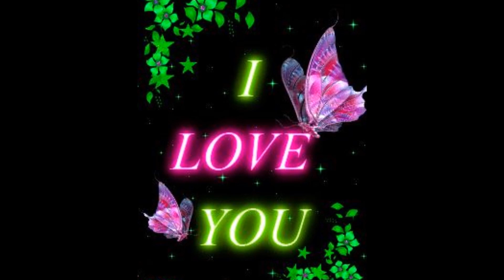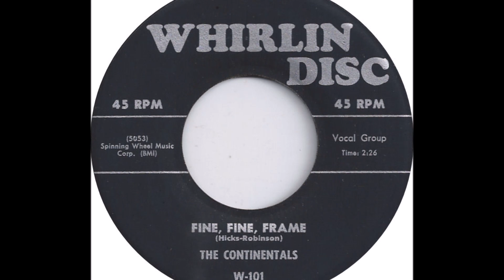The Continentals - Fine Fine Frame 1956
The Continentals

Rhythm and blues vocal group the Continentals formed in Brooklyn, New York in 1955. Lead tenor Herman Montgomery, second tenor Neville "Buddy" Payne, baritone James Gripper, and bass James Vincent "Vinny" Cooper were already performing as the Condors when they lured first tenor Danny Hicks away from rival combo the Romancers -- to distinguish the new lineup from the myriad bird-named units across Brooklyn, the Condors began searching for a new moniker, finally settling on the Continentals in honor of a then-popular television series about a notorious lady killer.

After building a devoted local following, the group signed to Bobby Robinson's Whirlin' Disc label in 1956, but around that same time Payne impulsively joined the Marine Corps, forcing the remaining Continentals to quickly find a replacement -- in new tenor John "Peanut" Jones, who previously appeared alongside Hicks in the Romancers; the revised lineup soon cut "Dear Lord." Featuring Montgomery on lead and cut with an extraordinary studio group including saxophonist King Curtis, guitarist Mickey Baker, and drummer Philly Joe Jones, the single finally appeared in October of 1956 and was above all a showcase for the Continentals' remarkable harmonies -- still, despite their local popularity, "Dear Lord" failed to catch on, and after just one more session, 1957's "Picture of Love," their recording career ground to an abrupt halt.

Later that year Gripper joined the U.S. Air Force, and another erstwhile Romancer, baritone Willie Keels, took his place; the group soldiered on until early 1959, when Cooper -- the Continentals' musical director and a scholarship student at the Julliard School of Music -- suffered a massive heart attack and died at the age of just 21. Only Hicks continued his musical career, later performing with the Keynoters, the Paragons and the Fantastics. Montgomery passed away in 1999, but on June 25, 2004 a lineup consisting of Hicks, Gripper, Jones, Payne, and Payne's younger brother Ronnie reunited to performed at Howard University, in honor of the "Doo-Wop in D.C." event , marking the Continentals' first live appearance in close to a half century.